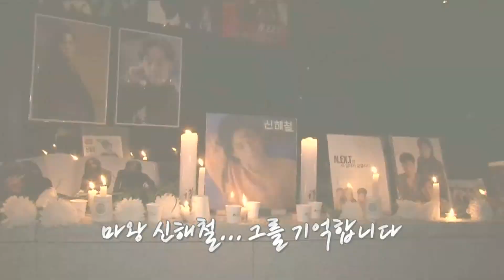Room Service News | 27-11-2558 (2/3)